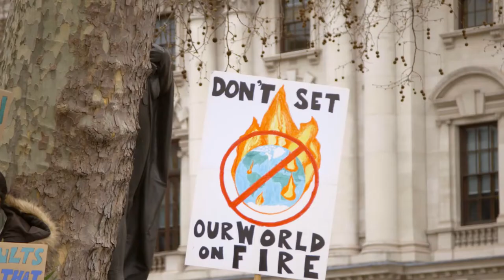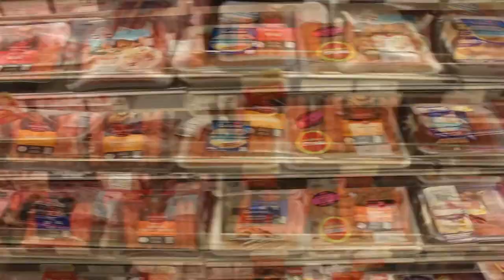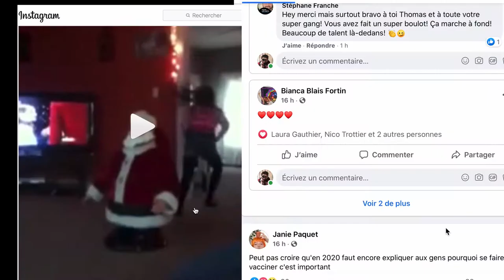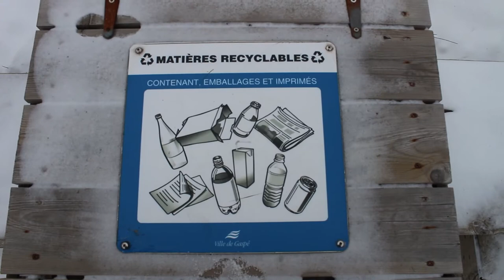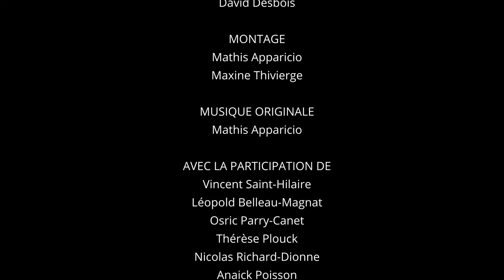Marée Haute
Documentaire fait dans le cadre du cours Création en cinéma au Cégep de la Gaspésie et des ïles